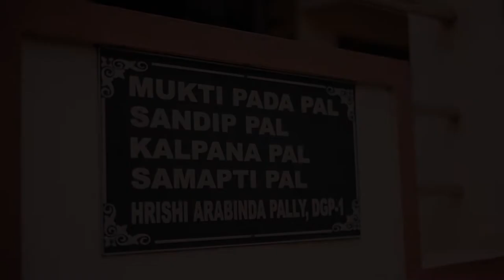Best Birthday Full Video 2022 | Srija's Birthday | Our Wedding Diary - Cinematic Wedding Films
Srija's Birthday Full Video.

Film Credits:-

Cinematography - David Mahato and Ananda Khetrapal.
Editing - Abhijit Bagdi.
Vfx, Color Grading - Abhijit Bagdi.
Photography - Rana Ghosh and Akash Bauri
Photo Editing - Sagar Roy and Rana Ghosh
Assistant Support - Amiya Ghosh
Film Distribution and Promotion - David Mahato
Producer - Sandip Pal & Samapti Pal